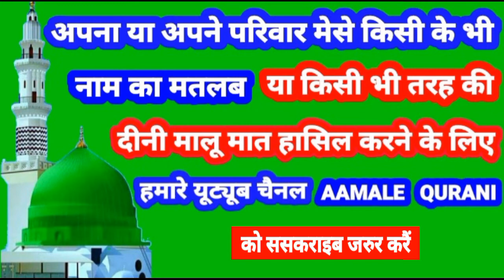Asra Name Ki Meaning In Urdu | Asra Name Ka Matlab Kya Hota Hai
👉  Assalam Walekum Dosto Istaqbal Hai Apka Hamare Youtube Channel Aamale Qurani Me Aaj Ki Is Video Me Aap Janenge ( Asra ) ( असरा ) ( اسراء ) Name Ka Matlab Kya Hota Hai 👇